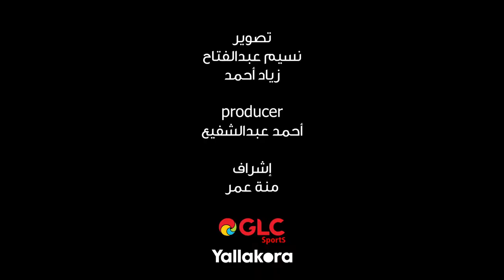لا مساحة لأخطاء المونديال أمام الهلال.. وضرورة التحضير لمباريات العصر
لا مساحة لأخطاء المونديال أمام الهلال.. وضرورة التحضير لمباريات العصر.. مع كريم سعيد ومحمد سعيد وحلقة جديدة من "في_كتفك_يا_أهلي.. مع GLC"